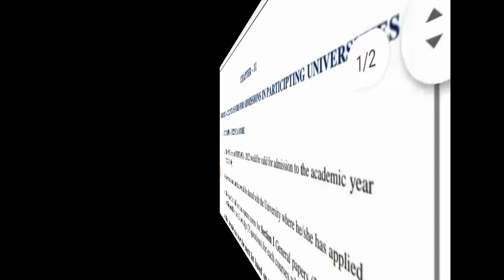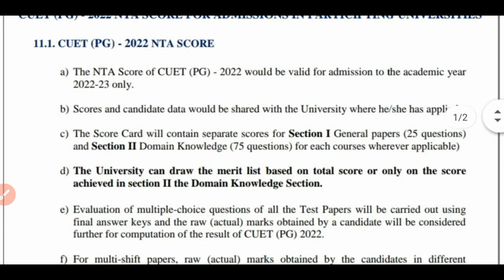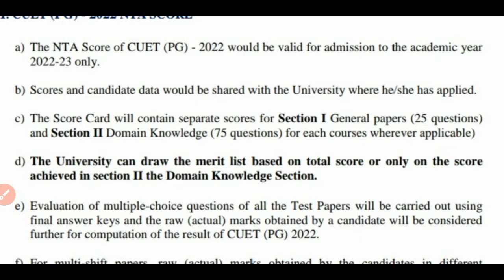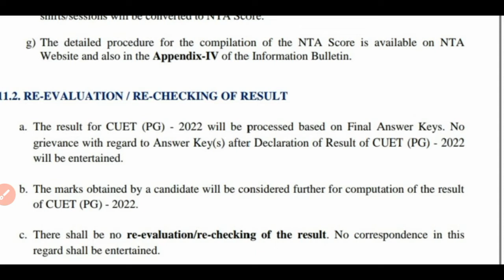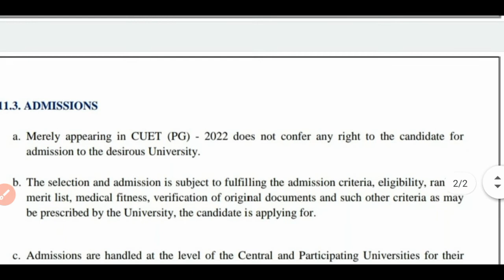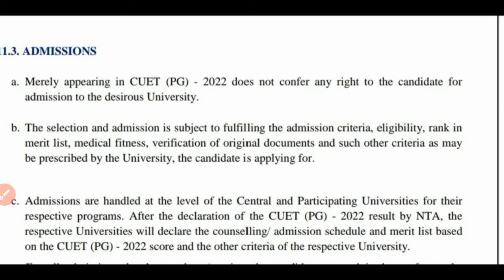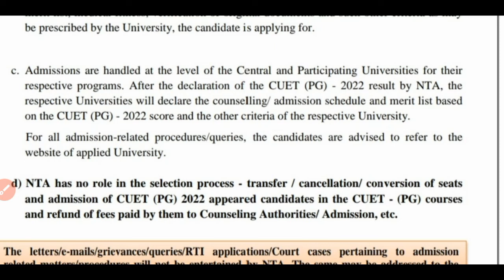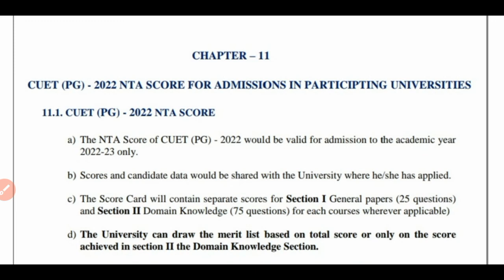CUET 2022 Admission & Selection Procedure!!What is Score Card!!CUET मे कैसे Selection होता है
About
CUET 2022 Admission & Selection Procedure
What is Score Card
CUET मे कैसे Selection होता है

PYQ Series Playlist link 👇

Math & Reasoning

Teaching Aptitude

General Awareness

Central University of Andhra Pradesh
Central Tribal University of Andhra Pradesh
The National Sanskrit University Tirupati Andhra Pradesh
Assam University Assam
Tezpur University
Rajiv Gandhi University
Bihar Central University of South Bihar
DrRajendra Prasad Central Agricultural University
Mahatma Gandhi Central University
Nalanda University
Shri Lal Bahadur Shastri National Sanskrit University
South Asian University
The Central Sanskrit University

Kerala Central University of Kerala
Dr Harisingh Gour Vishwavidyalaya
The Indira Gandhi National Tribal University
Mahatma Gandhi Antarrashtriya Hindi Vishwavidyalaya
Central Agricultural University, Iroisemba Imphal
Manipur University
National Sports University
Mizoram Mizoram University
Meghalaya North Hill University
Nagaland University
Central University of Orissa
Pondicherry University
Central University of Punjab
Rajasthan Central University
Sikkim University
Telangana English and Foreign Languages University

Tripura University
Uttarakhand Hemwati Nandan Bahuguna Garhwal University
Rajiv Gandhi National Aviation University
Rani Lakshmi Bai Central
Dam Gwalier
West Bengal Visva Bharati Shantiniketan West Bengal